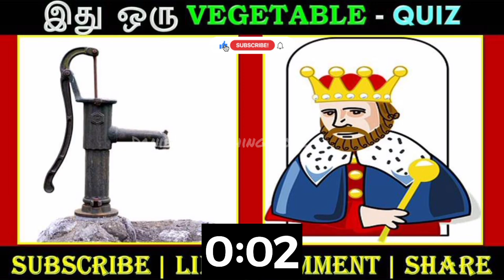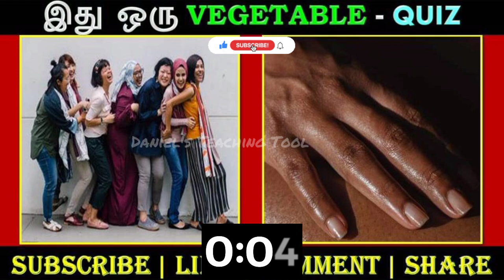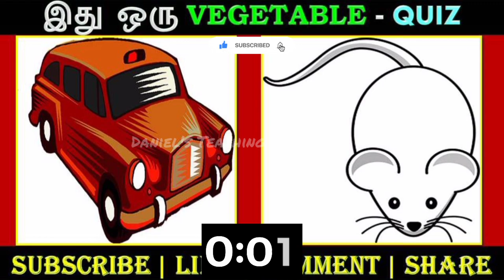Can You Find the ‘VEGETABLES’ by Connecting Pictures? இது ஒரு காய்கறி கண்டுபிடிங்க?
Hi Viewers
Please try this and enhance your IQ
Picture Puzzle / Quiz on “VEGETABLES” / Riddles / Can you guess the VEGETABLES?
Answers / விடைகள் | Quiz on “VEGETABLES”
Guess the Vegetables | இது ஒரு VEGETABLE கண்டுபிடிங்க? | Riddles | Picture Puzzle
Courtesy To College Management @sacredheartcollege-tirupat5074